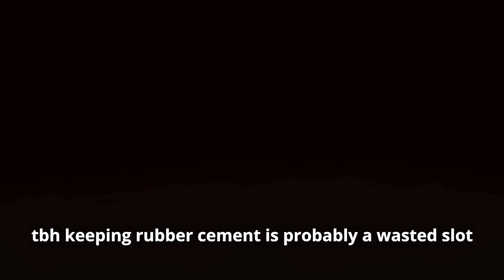Synergy Building Simulator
Forget Me Now Blessing me with absolute luck.

Antibirth music++
Antibirth Soundtrack Mod
Enchanced Boss Bars
Damage Multiplier Stat
Neko Tainted Lost
Regret Pedestals
Planetarium chance